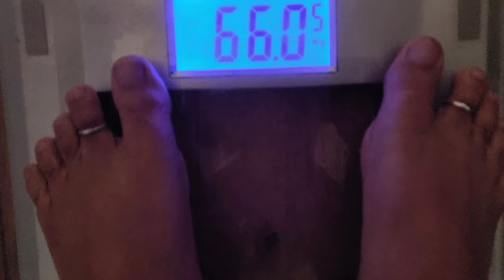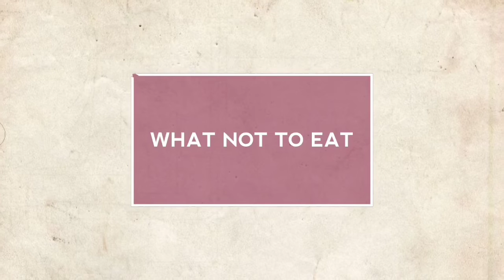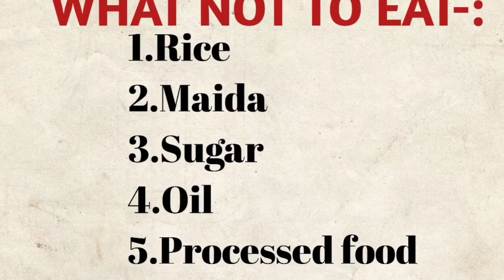ଓଡ଼ିଆ vlog-ତିନି ମାସର ମୋ weight loss journey from 80kg (176 lb) to 66kg (146 lb) without Gym....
I m a new odiya daily blogger.

 In this video  i m sharing my lifestyle, passion, cooking. Hope u will enjoy it.
In this video  i m sharing  my experience. This is my own experience. Before  following  anything  consult doctor.
Thanks  for  you time. Share it as much as you can.